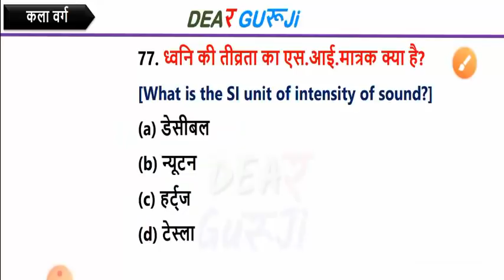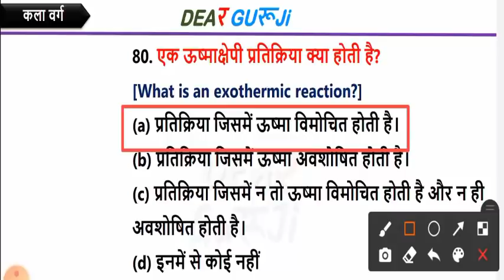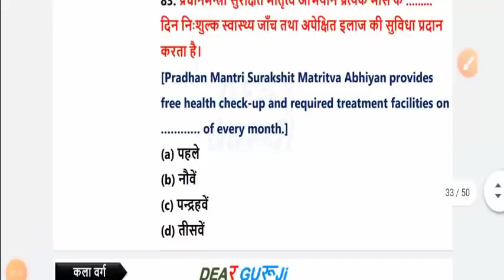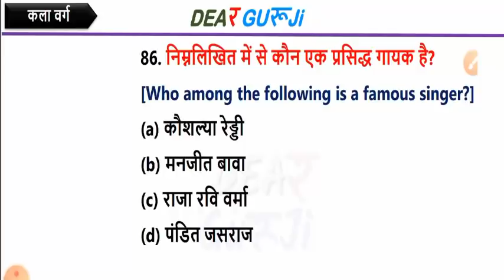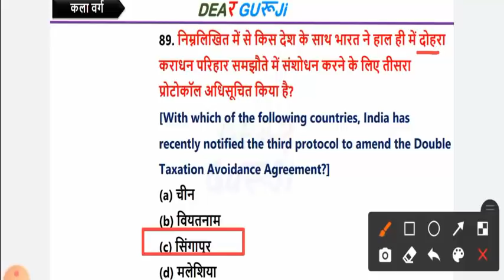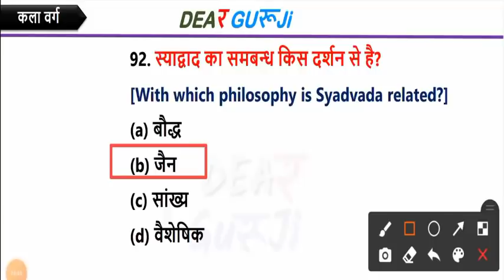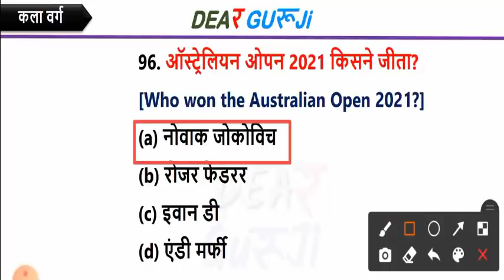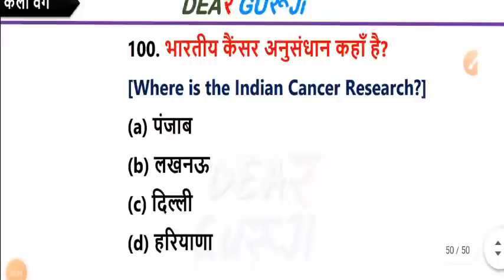B.ed Entrance Exam 2022 GK Test